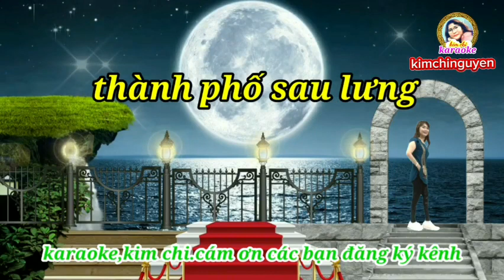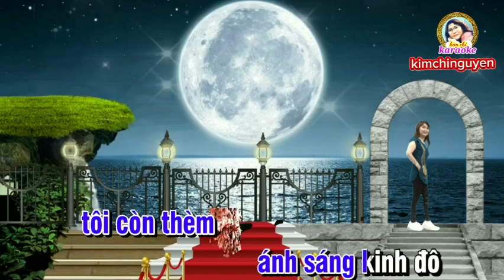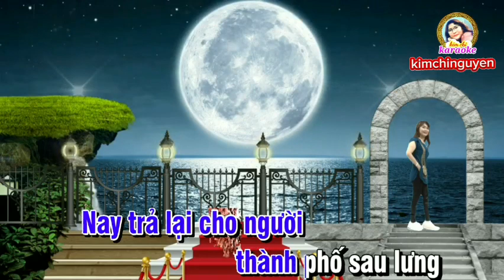Karaoke THÀNH PHỐ SAU LƯNG Tone NAM - Tác giả: Hàn Châu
Karaoke Kimchi mến chào quý vị và các bạn 👋👋👋